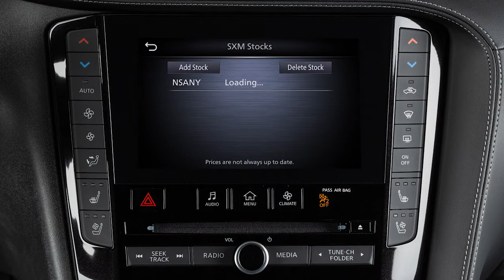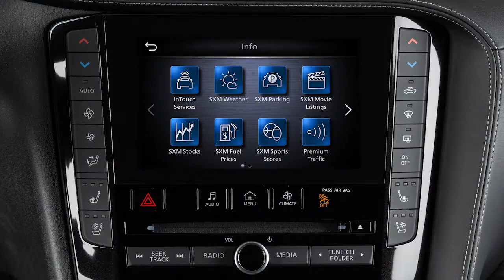2022 INFINITI QX50 - SiriusXM® Travel Link (if so equipped)